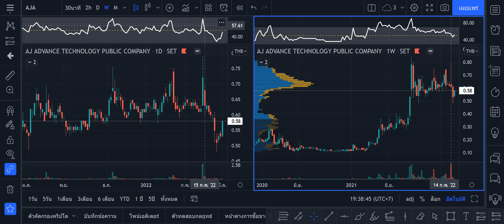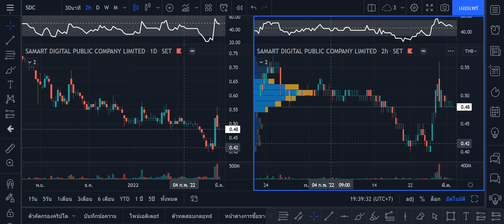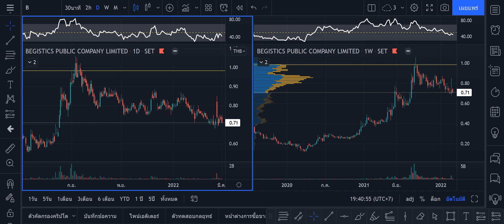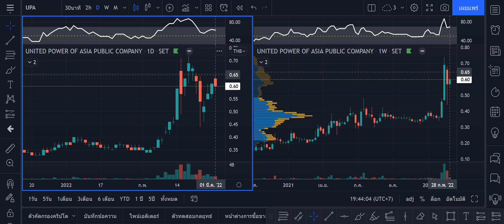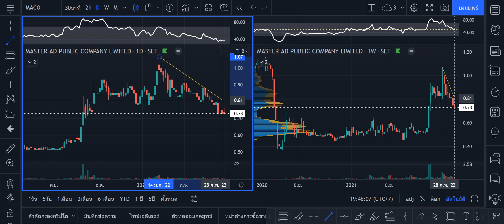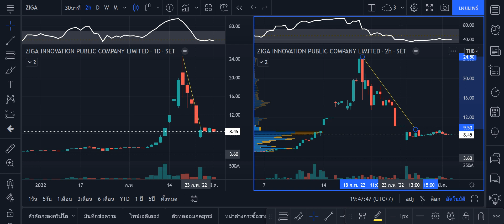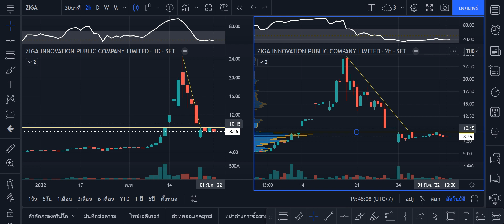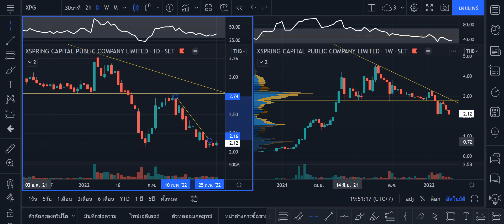หุ้นไม่เต็มบาท ,AJA,SDC,B, ,UPA,AQUA,CHO,MACO,ZIGA,XPG , 2 มี.ค. 2565